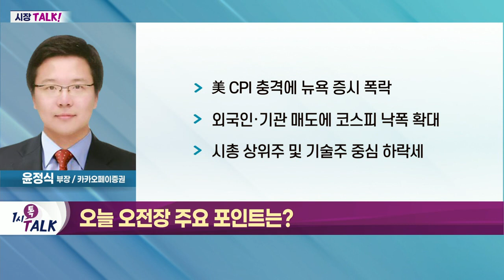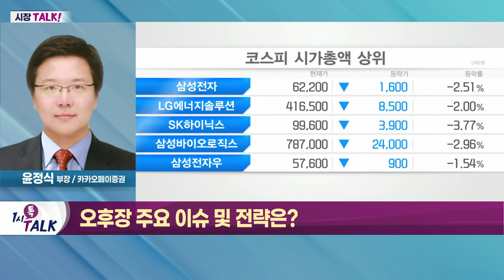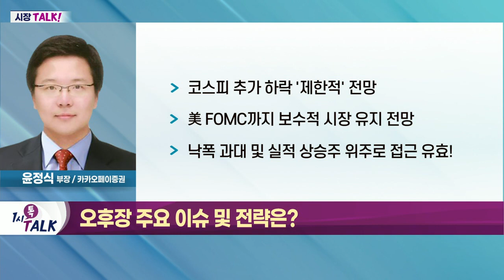코스피 추가 하락 '제한적' 전망_시장 TALK (20220613)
- 美 CPI 충격에 뉴욕 증시 폭락
- 외국인·기관 매도에 코스피 낙폭 확대
- 시총 상위주 및 기술주 중심 하락세

- 코스피 추가 하락 '제한적' 전망
- 美 FOMC까지 보수적 시장 유지 전망
- 낙폭 과대 및 실적 상승주 위주로 접근 유효